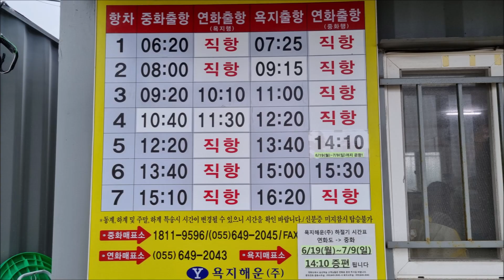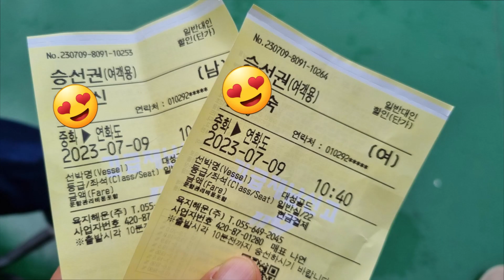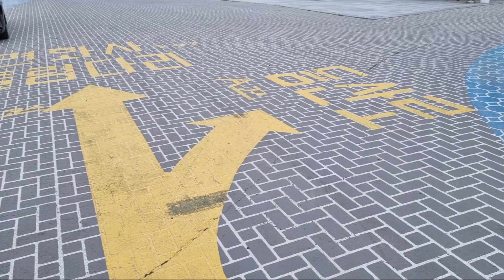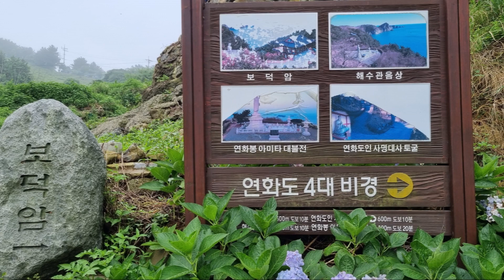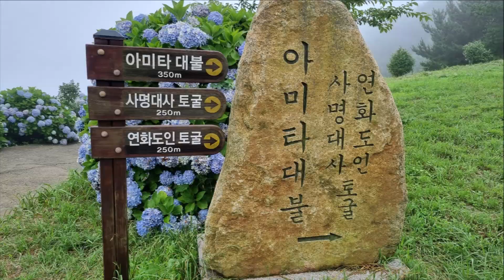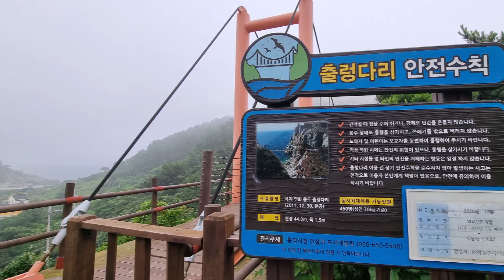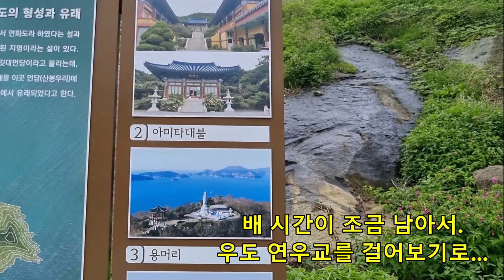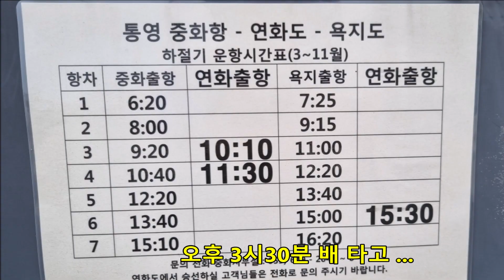수국이 곱게 핀. 통영 환상의 섬. "연화도"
6.7월 수국이 피면 아름답기로 소문이 난 연화도의 연화사 수국길

연화사에서 수국 따라 길을 걸으면 기암절벽을 감상하며 출렁다리를  건너
동두마을까지 가는 코스

장마가 시작 되어 구름과 안개 해무로 원하는 전망을 볼 수 없었지만.
수국이 피면 다시 오리라 마음 먹었던 곳이라 나름 만족하는 일정!